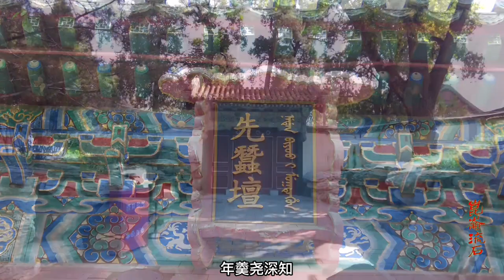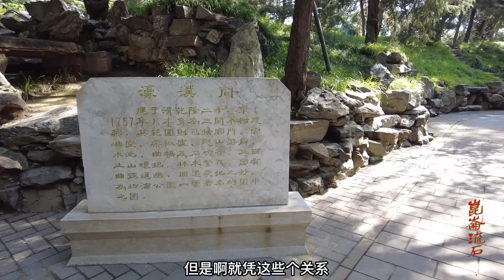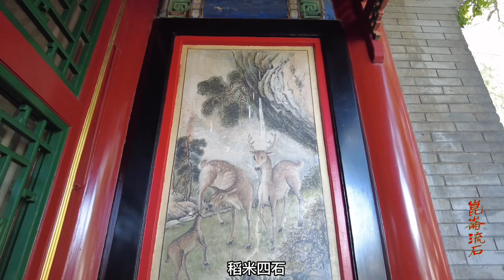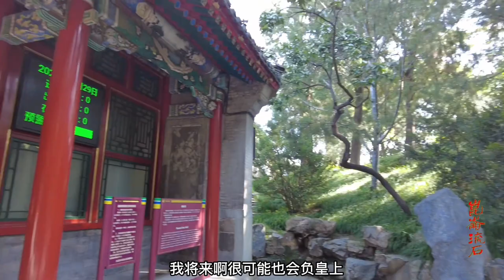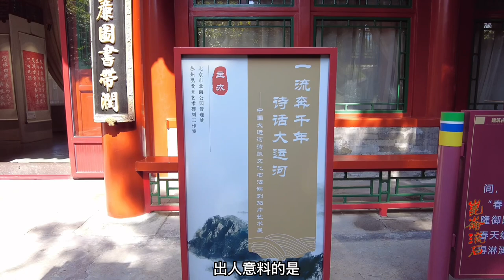年羹尧为什么与多位皇子结交，雍亲王收拾朝三暮四的奴才很有办法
康熙晚年，年羹尧作为四王爷的旗下属人竟然与雍亲王的多位政敌结交。看看胤禛是如何对付自己这位奴才的。